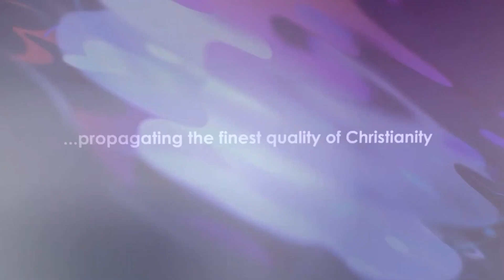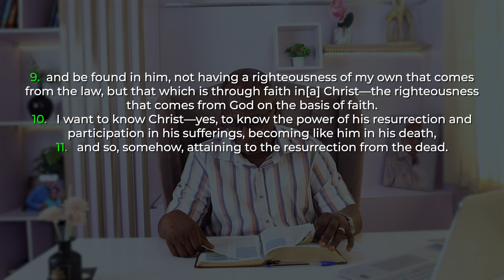What You Pay To Really Know Jesus Christ- Daily Devotional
In today's devotional, we shall be sharing truth on:👇

What You Pay To Really Know Jesus Christ
Scripture: Judges 9:21

We do in-depth, book by book, line by line teaching and exposition of the bible towards
knowing God like David did: uncommonly! So, if you are a born again, Spirit-filled, bible-believing & faith exercising Pentecostal Christian who is interested in real knowledge of God and who cares about the reawakening & revival of the church, of righteousness & of proper values in the end-time, this channel is for you!